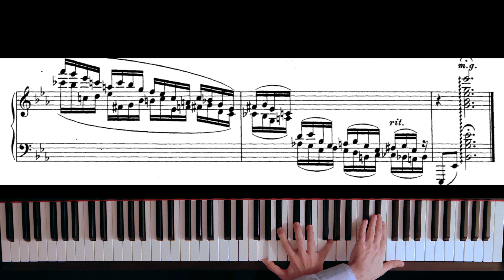Rachmaninov - Prélude Op. 23 No. 6 [with sheet music]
Sergej Rachmaninov (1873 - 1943) Prelude op. 23 no. 6

I’m going to show various piano music.
I will upload regularly new piano music videos